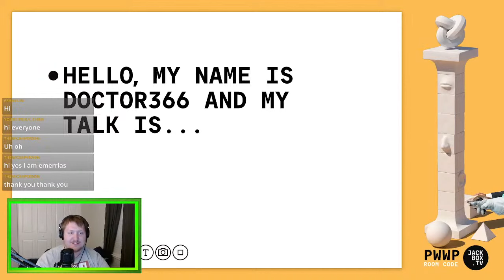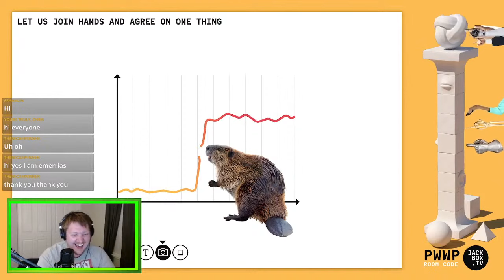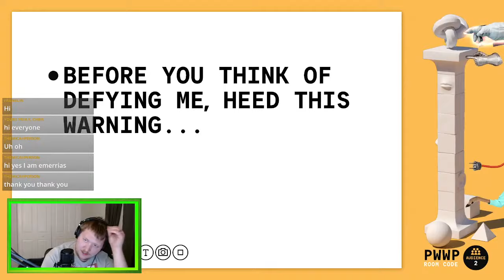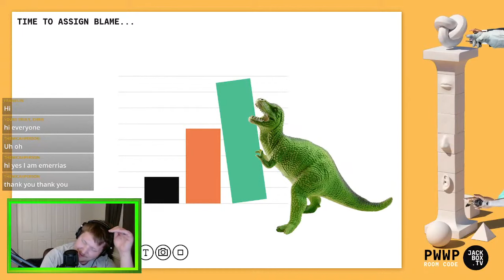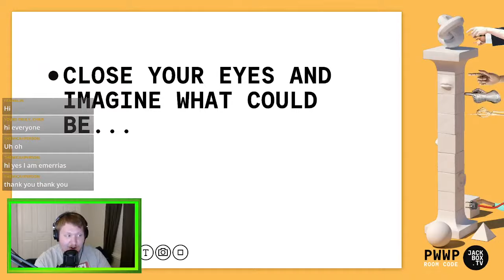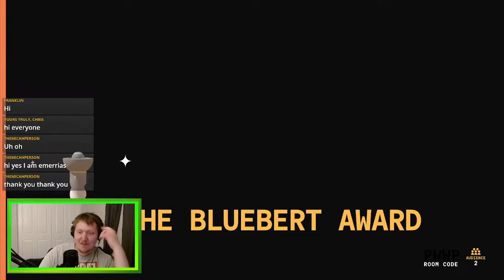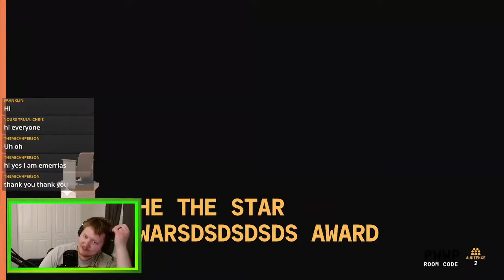My Nudes Got LEAKED On Jackbox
Had to censor that oops